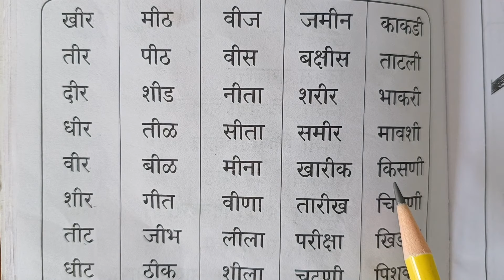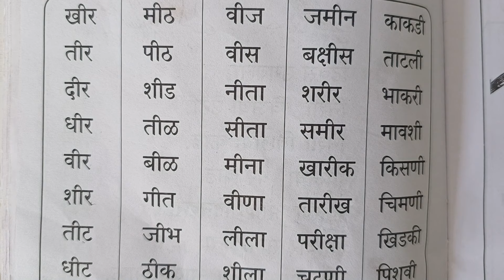दुसर्‍या वेलांटी चे शब्द | मराठी शब्द | Dusrya velantiche shabd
kana shabd vachan
marathi kana shabd vachan
marathi shabd vachan
shabd vachan marathi
काना शब्द वाचन
दोन अक्षरी शब्द वाचन
मराठी शब्द
सोपे शब्द वाचन